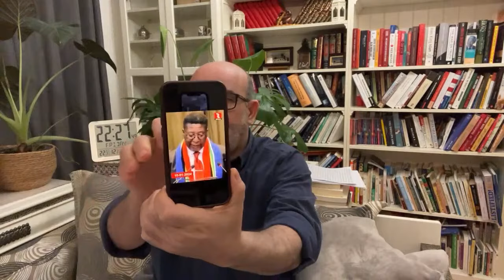Live Zitout | 12/زيتوت مباشر الجمعة (256) 01/2024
Live Mohamed Larbi Zitout
لايف محمد العربي زيتوت